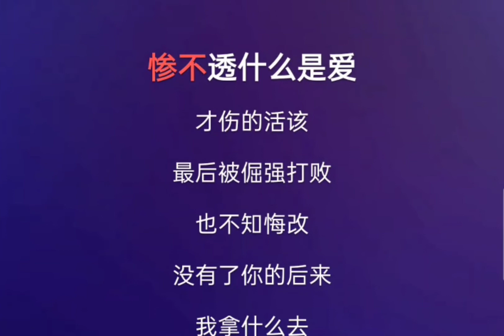[ Beat Chuẩn ] Tổn Thương Xứng Đáng - Hoàng Tịnh Mỹ Karaoke